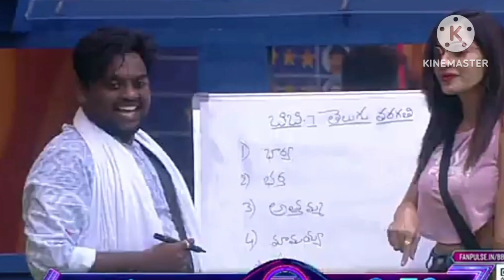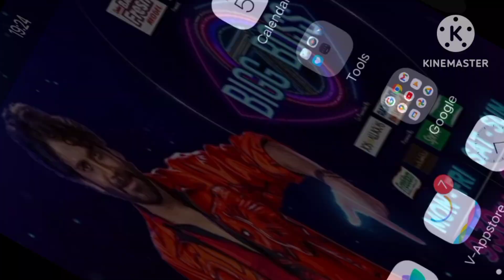Full emotion in bigboss house